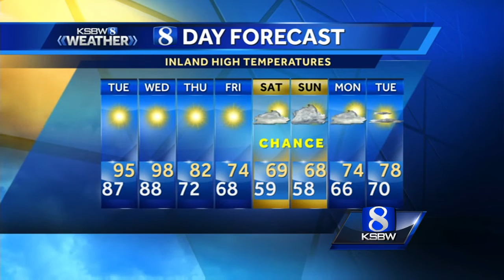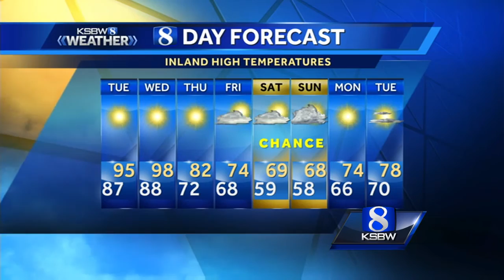KSBW Monday Night Weather Forecast 5.01.17